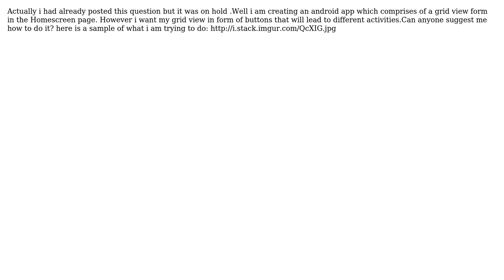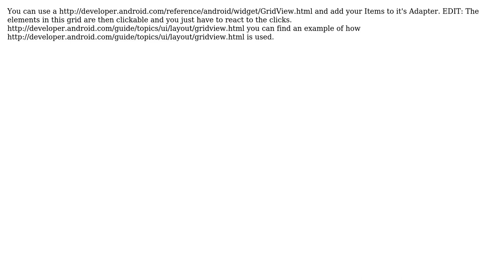How to create buttons in the form of gridview in android studio?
With thanks & praise to God, and with thanks to the many people who have made this project possible! You are responsible for your own actions.